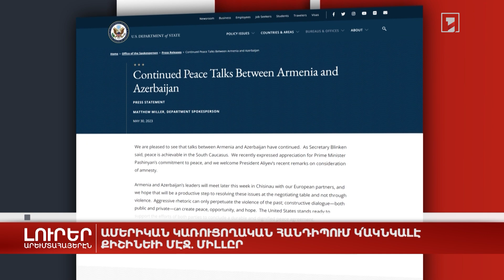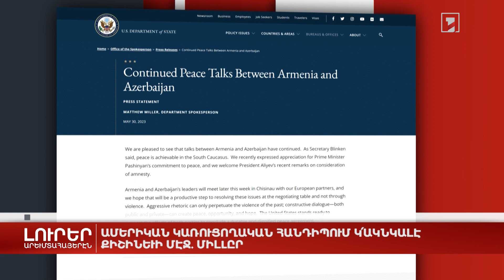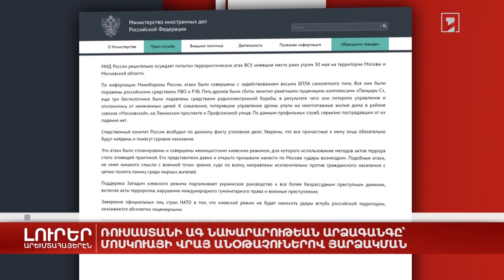Արեւմտահայերէն լուրեր. 31 մայիս. 2023